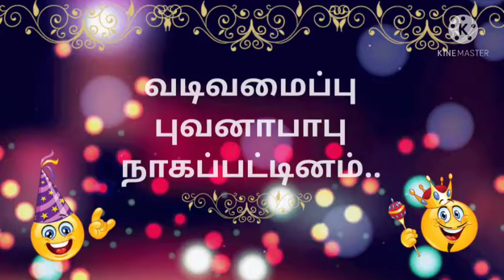வண்ணத்துப்பூச்சிகள்//துர்காதேவி// நடனம் மற்றும் பாட்டுத் திருவிழா// 22.04.2021